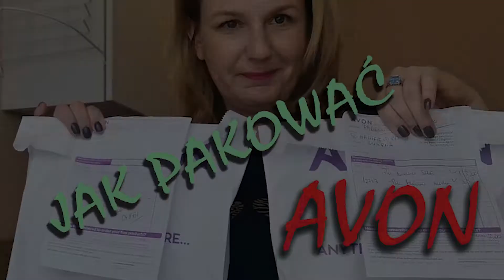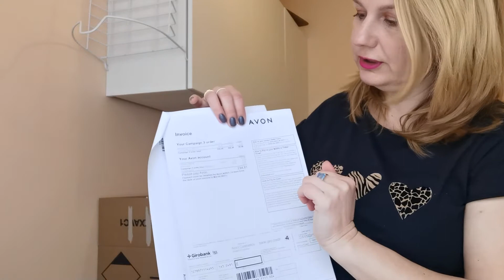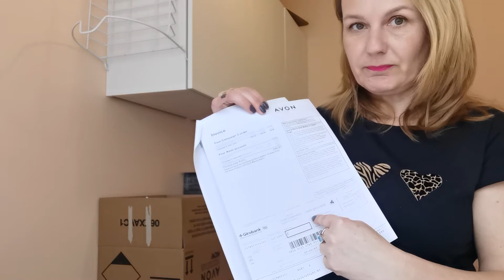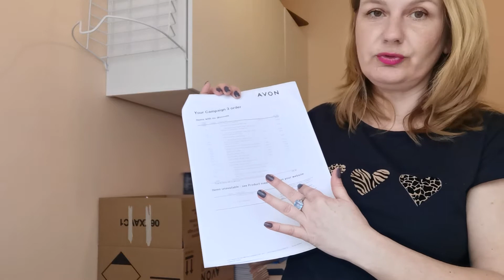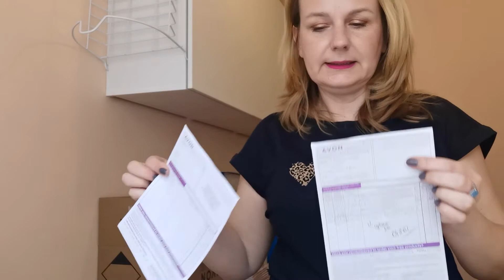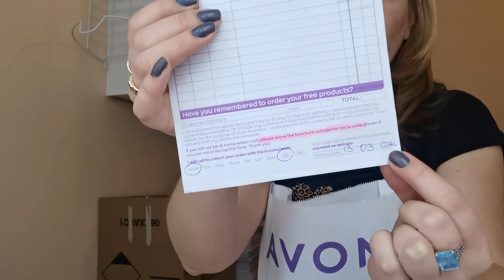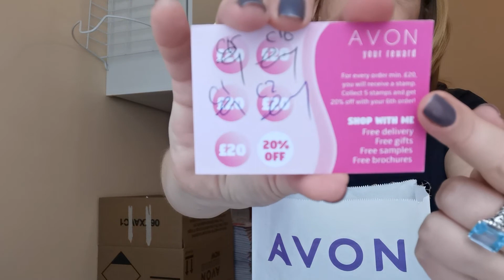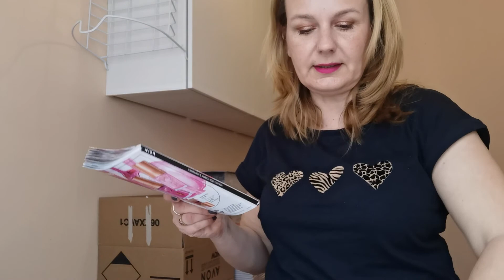Jak pakować Avon?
krótki filmik jak ja pakuje Avon dla klientów, parę istotnych wskazówek - zapraszam do oglądania.
Jeśli masz pytania, pisz śmiało i zapraszam do mojej grupy - zostań konsultantką Avon